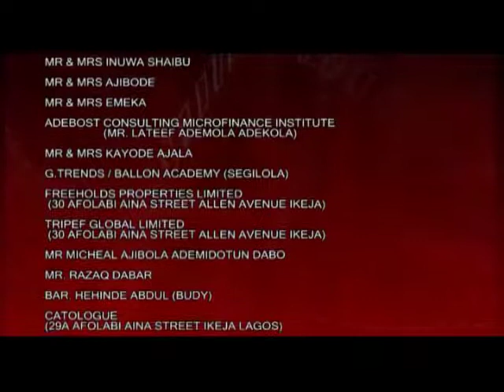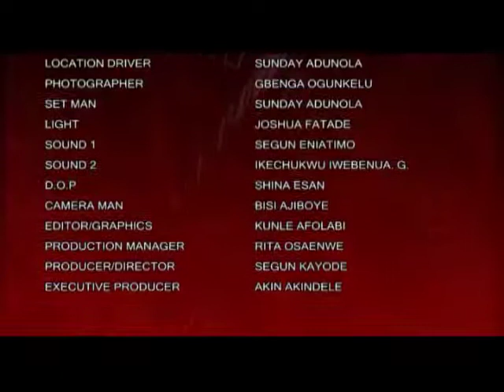FISAYO AJISOLA IN BURNING SPEAR SEASON 4